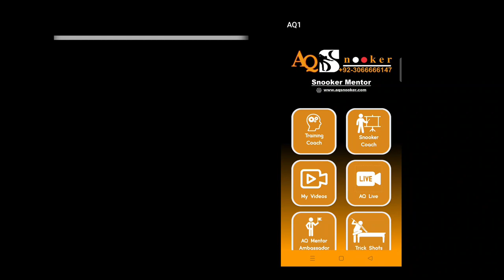Download Snooker Coaching App On Google Play Store, Snooker Coaching / Training 2022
World's First Bilingual Snooker Coaching & Training App, Download From Google Play Store.

To Join one-to-one snooker coaching sessions, please WhatsApp on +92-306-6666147 for details and bookings.

Arshad Ali Qureshi is Pakistan’s First-Ever Dual Certified professional snooker coach having certification from Australia (Robbie Foldvari, World CueSport Billiards Academy) & UK (Nic Barrow, The Snooker Gym). Join AQ’s snooker coaching sessional to get your snooker to the next level.  You can also invite him to your club, city or even to your country to help your snooker team professionally.

اپنے سنوکر کو اگلے درجے پر لے جانے کے لئے اے آر کا سکونر کوچنگ میں شامل ہونا. آپ ارشد قریشی کو آپ کے کلب، شہر یا پیشہ ورانہ طور پر اپنے سنوکر ٹیم میں مدد کرنے کے لئے بھی اپنے ملک میں بھی مدعو کرسکتے ہیں.

انضم إلى الدورة التدريبية في لعبة السنوكر من AQ للحصول على السنوكر الخاص بك إلى المستوى التالي. يمكنك أيضًا دعوة أرشد قريشي إلى ناديك أو مدينتك أو حتى إلى بلدك لمساعدة فريقك السنوكر على المستوى المهني.

加入AQ的斯诺克教练会议，让你的斯诺克更上一层楼。您还可以邀请Arshad Qureshi到您的俱乐部，城市甚至您的国家，以专业地帮助您的斯诺克队。

अपने स्नूकर को अगले स्तर तक पहुँचाने के लिए AQ के स्नूकर कोचिंग सेशनल से जुड़ें। आप अपने स्नूकर टीम को पेशेवर रूप से मदद करने के लिए अपने क्लब, शहर या यहां तक ​कि अपने देश में भी अरशद कुरैशी को आमंत्रित कर सकते हैं।